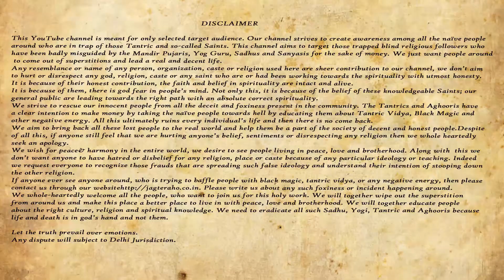बुद्ध तुम्हें केवल प्रकाश ही देते हैं | परमात्मा | JAGTE RAHO -508